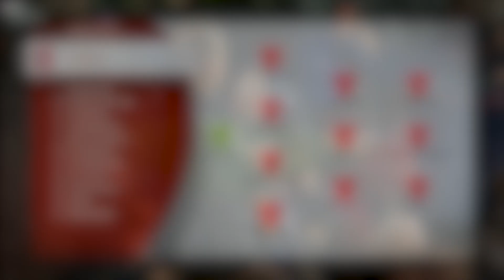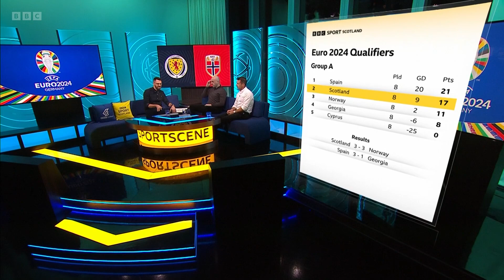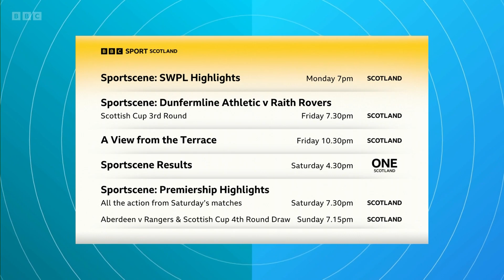BBC Sport Scotland | Sportscene Highlights: International Football intro/outro | 19/11/2023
Supercut of BBC Sport Scotland's highlights programme featuring Scotland v Norway in the UEFA European Qualifiers. With Steven Thompson, Alasdair Lamont, Leanne Crichton, Neil McCann, James McFadden and Jane Lewis.

Broadcast on BBC One Scotland on 19 November 2023.

0:00 Intro
1:15 Alasdair Lamont & Leanne Crichton - Scotland v Norway
3:22 Studio presentation
4:21 Trails
4:49 Outro